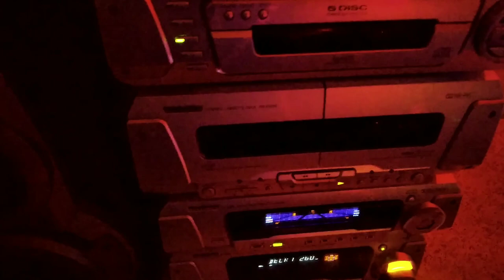DJ Ole Lukøje - Space flight to the black hole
Home laser show with a help the American DJ Mystic led + Hyper beam
Audio: "Space flight to the black hole"
Genre: electronic
Release date February 18,2020
Copyright DJ Ole Lukøje (Oleg Tarabanov)